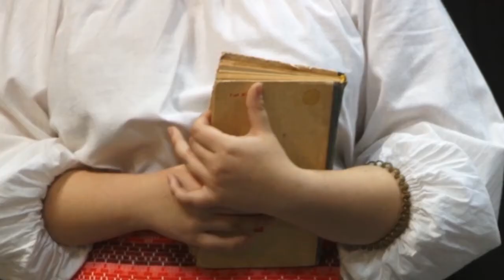Кирилл Орлов: Мы хотим ставить то, что интересно сегодняшнему зрителю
Один из самых молодых тульских режиссеров, руководитель студии актуального искусства «Синтез» Кирилл Орлов побывал в студии «Тульской службы новостей». Он рассказал о творчестве и о том, что такое бизнес-театр.